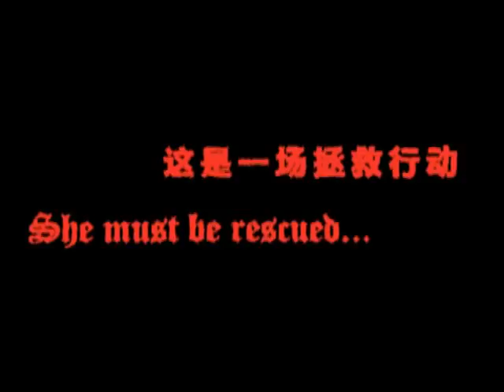Scary Movie Carleton: Trailer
A mystery on Halloween. A girl was kidnapped by ghosts and her boyfriend must find her before midnight. He got some clews from the ghosts. And then...